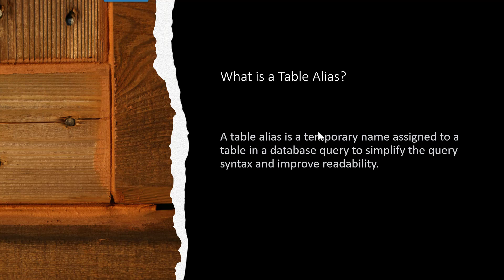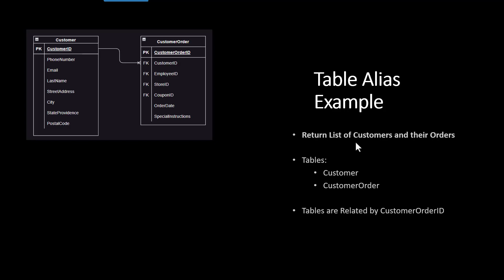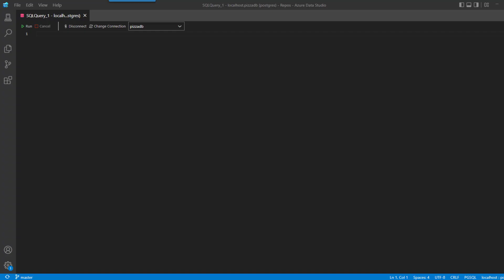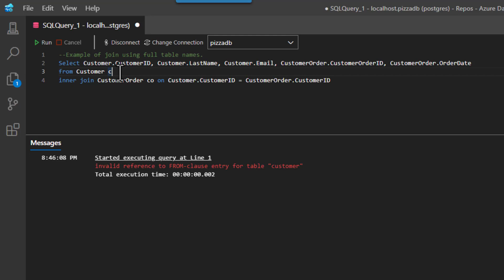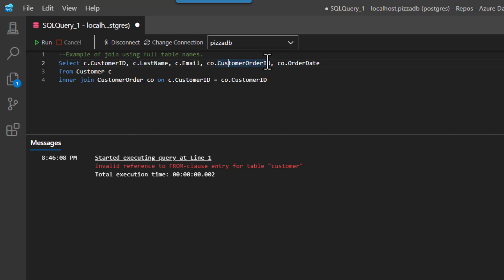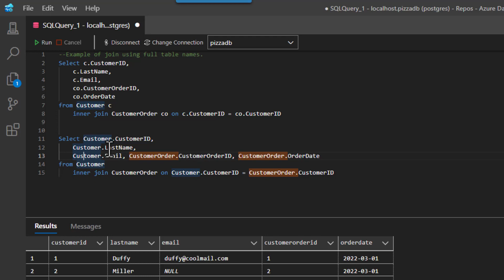Joining Multiple Tables using an Inner Join | EssentialSQL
If you’re interested in learning more about Joins, then why not hop on over and get our Join Together Now course today

I'm here to help, so if you have any questions about the video or there is something I missed that you want to know more of, please let me know.
I'm continually looking for ways to improve what I show you, so I would love to hear your suggestions.  Just add them to the comments!

If you're looking to learn more SQL, check out the other courses I've put together.  Feel free to use these discount links to get you enrolled today:

• Relational Database Design - SQL Relational Database Design, Data Modeling, and Normalization Explained for MySql, PostgreSQL, and SQL Server @

• Stored Procedures Unpacked - Learn to develop, code, & implement stored procedures, transactions, & cursors, in your SQL Server database using T-SQL @

• Join Together Now – Learn how to use all sorts of joins in your database queries.  Finally understand what the heck outer joins are all about and why they are important @

• Subquery Magic - Take the mystery out of subqueries & take your SQL to the next level. Use SQL Server & write data driven nested queries @

• SQL Certification Practice Test - Get Help with Certified Tests and Interviews.  Perfect for SQL Data Engineers & Business Analysts and Junior DBA's @

Want to continue the learning experience?  I invite you to check out the free articles and resources I have to offer you I made them for you and you’ll find them very easy to understand.